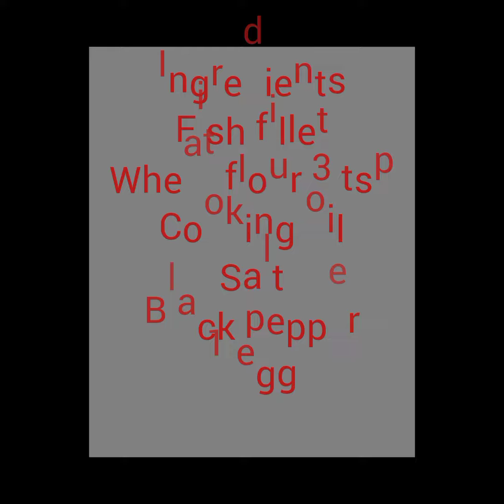CREAMY FISH CURRY!!! with coconut milk.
Hello guy's!
thank you for stopping by, feel much appreciated.
My name is Susan wacera .aka. Chera
I was born and raised in Kenya, now residing in Cayman islands.
In this channel you are going to enjoy alot of content, mostly cooking and hair tutorials.